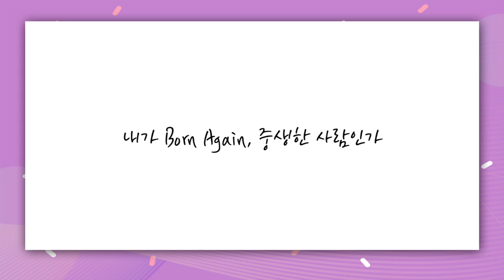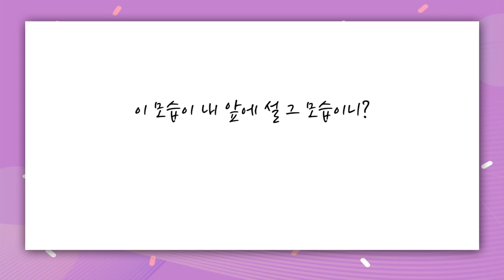[짧은설교] 근심은 필요하다 | 새계명교회 차영아목사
" 계속 말씀에 부딪히며 근심하세요! "

차영아 목사님의 전체 설교 영상이 궁금하신분은